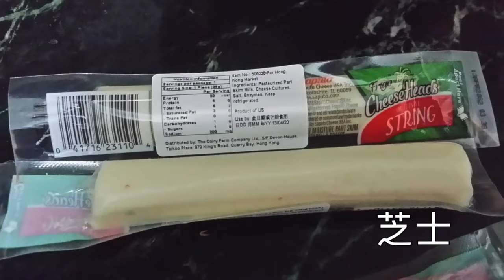新手入廚｜健康煮食｜住家小食｜超平好食｜3分鐘學識兩種簡單包餃子方法｜栗米豬肉紅蘿蔔南瓜芝士青椰菜餃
👉🏻平時係出面食餃子平平地都要十蚊，仲要得3-4隻，餡料又不健康，自己係屋企整又平又正！今次加埋栗米豬肉紅蘿蔔南瓜芝士青椰菜餃就更健康、更豐富和更美味! 用黎做正午餐、下午茶都非常美味喔!

食材：
栗米X 1條
紅蘿蔔X 1條
南瓜X 1/2個
芝士X1-2條
青椰菜X1個
餃子皮半斤

簡單步驟🤗 3分鐘學識
👉🏻歡迎留言及Subscribe 我們的Channel ，支持我們製作更多短片！*未經准許不得複制或作商業用途，版權屬MTC所有，並保留一切最後決定權。
其他短片： 停課不停學｜電腦課｜0成本｜教你如何使用GOOGLE協作平台製作個人網站： 記憶法大揭秘一｜5招教你記中文字｜高效人生｜實用技巧｜Memory method｜Long term memory： 停課不停學｜電腦堂｜自學大師｜如何使用Quicktime 製作螢幕錄影教學短片｜超快上手： 停課不停學｜英語天地｜一張圖掌握什麼是條件性句子｜Conditional Sentence